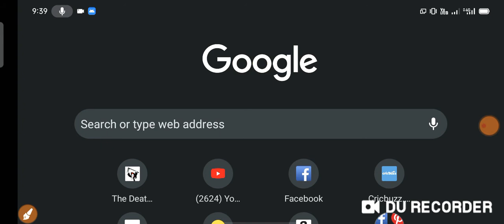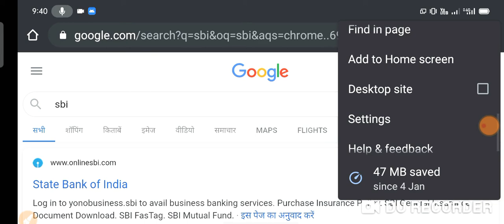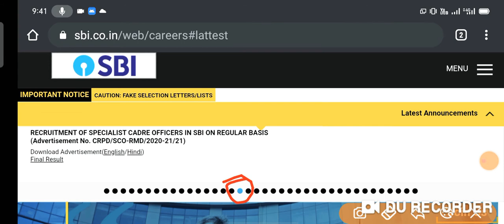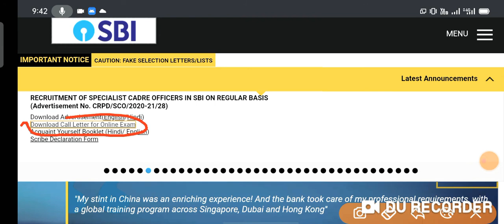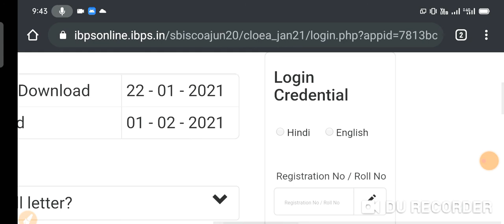SBI SCO admit card 2021/ SBI admit card /how to download SBI PO admit card / SBI SCO admit card 2021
NCL admit card 2020 link

धन्यवाद

👉 अक्टूबर महीने की करंट अफेयर्स की प्ले लिस्ट

 sbi sco admit card 2021
sbi sco admit card download kare  sbi sco admit card news
 sbi admit card 2021 download kare  sbi sco exam news
sbi sco admit card 2021 news